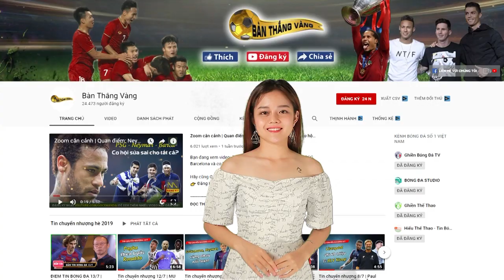Zoom cận cảnh | Siêu cò Mino Raiola – Tào Tháo của làng túc cầu giáo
Bạn đang xem video: Zoom cận cảnh | Siêu cò Mino Raiola – Tào Tháo của làng túc cầu giáo